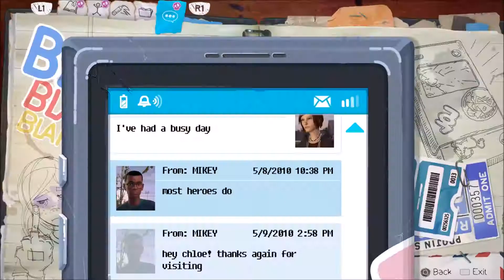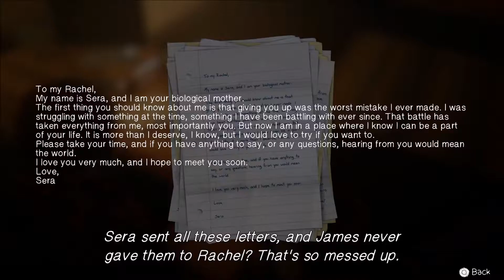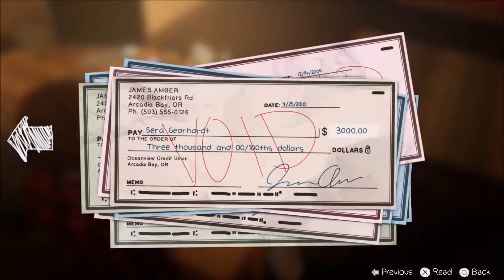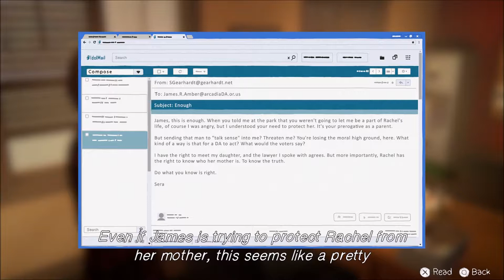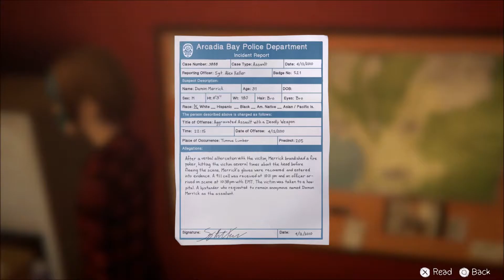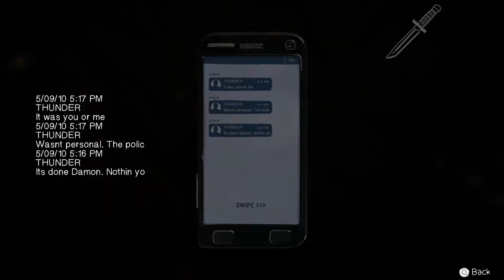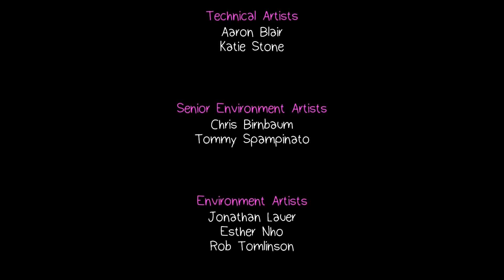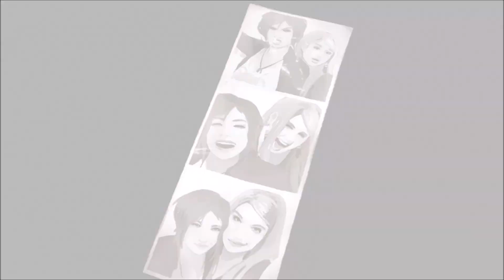Life Is Strange Before The Storm Episode 3 Hell Is Empty #3 BEST FRIENDS FOREVER (Game Ending)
We break into Racheal's house and into her dads office to look for intel on sera we find letters of her trying to get to see her daughter then find a phone where we end up texting Damon and he asks us to destroy evidence for him but we need to find out who snitched on him when our friend shows up and goes a bit crazy like a stalker and we manage to get the police on the phone

we head to meet damon who is holding sera and try saving her when frank shows up and we pass out when we wake up we have a chat with sera who wants to protect her daughter we vist it Racheal and tell her the truth

1080p W/ Commentary From INSANEBRIT

This game was played on the PS4 Pro or XBOX ONE S as prefrence or exclusivity

best friends